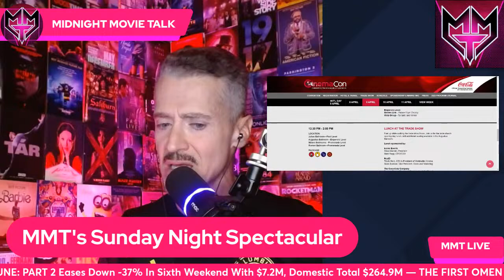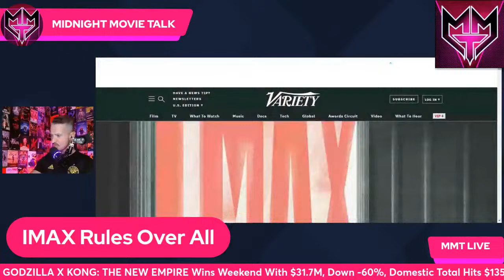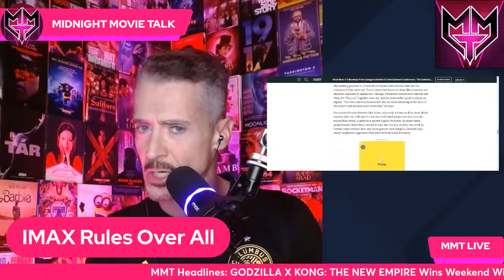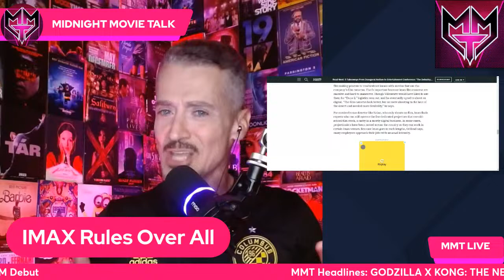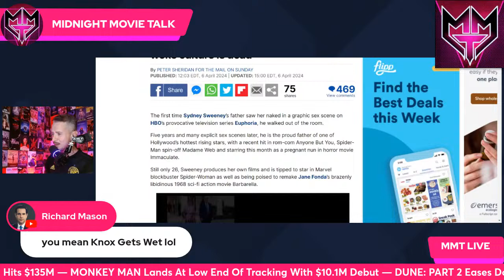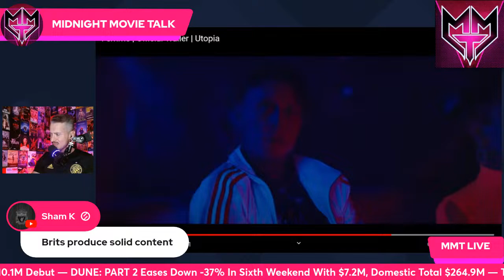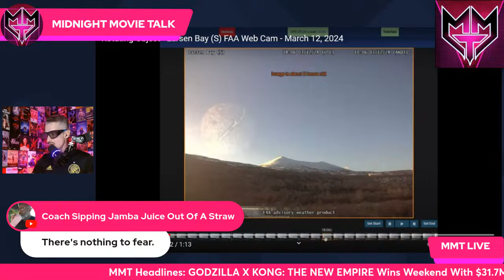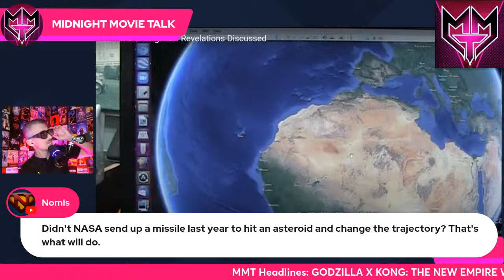Here Comes CinemaCon: Celebrating Theatrical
How big is CinemaCon for the movie business? What can we expect this year? Also Erick gives his thoughts on the new thriller Femme and looks ahead to CivilWar, how big will it be?

00:20 CinemaCon preview
09:08 MonkeyMan meltdown
16:34 IMAX is everything
46:55 Sydney Sweeney kills woke culture?
55:00
58:55 MMTGetsFreaky ECLIPSE EDITION